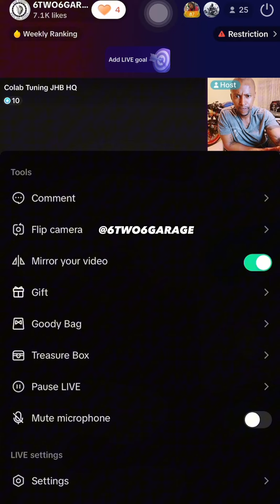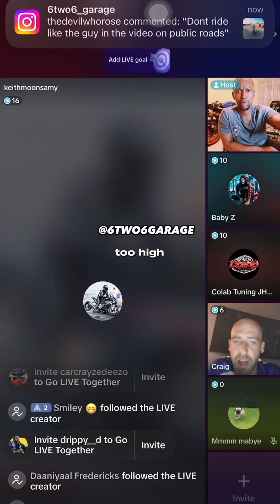Stop using launch control heres why